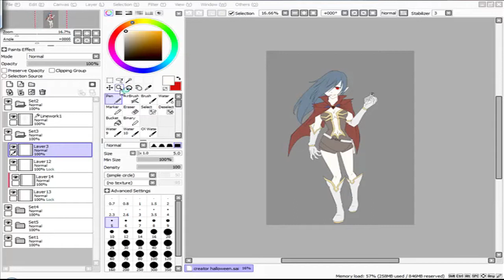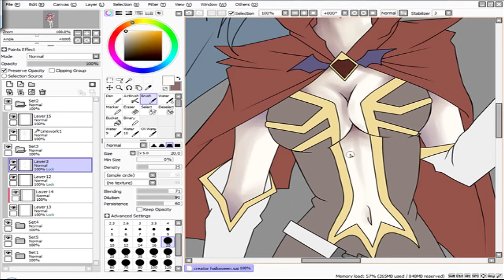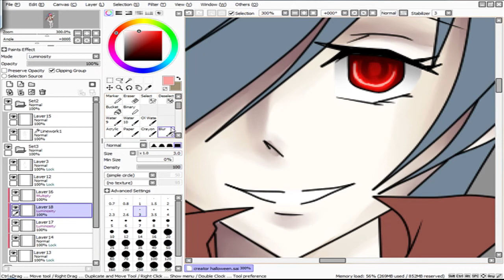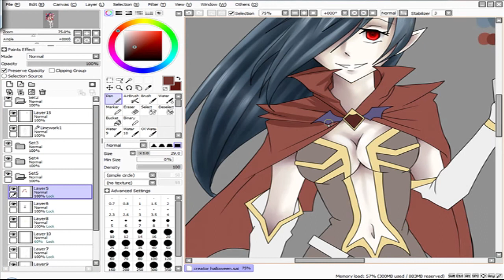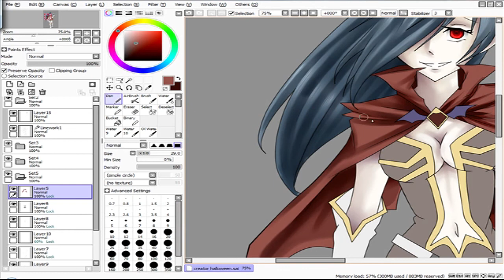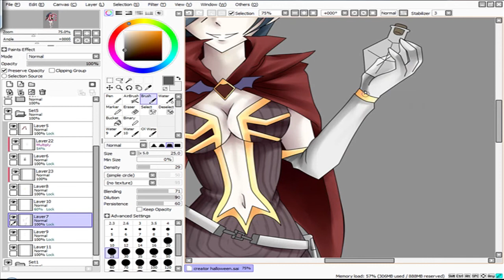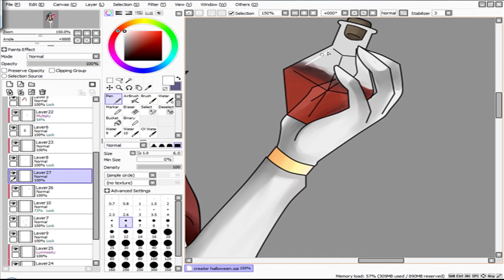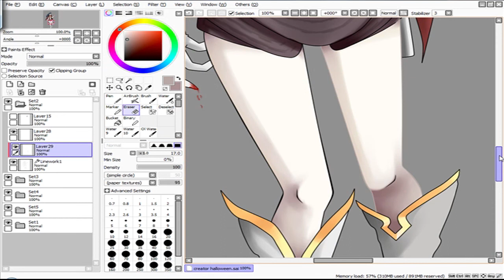[SAI Speed Paint] Creator (Ragnarok Online) by Dark-Arya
-REUPLOAD FROM OLD ACCOUNT-

A drawing I did for essenceRO's Halloween loading Screen Contest :3

- Tools:
Trust TB7300
Paint Tool SAI
Photoshop CS4
Camtasia Studio